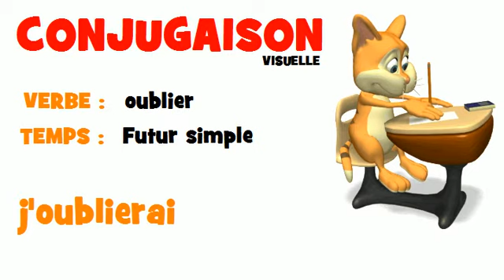FRENCH VERB = oublier = Futur simple